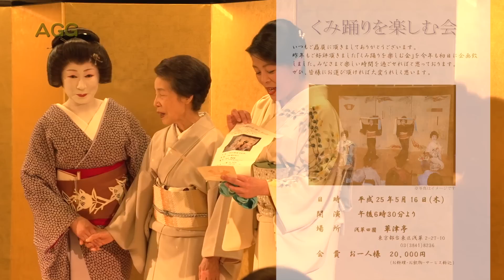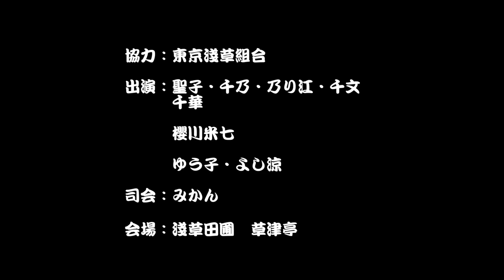Asakusa Geisya Party ( SONY NEX-FS700 with SELP18200 & RED EPIC)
「お座敷遊びを楽しむ会」が淺草で行われたのを取材。
SONY NEX-FS700に新発売の電動ズームのSELP18200レンズを付けて撮影。
併せてRED EPICという4Kカメラで撮影。
スキューバダイビング仲間のみかんちゃんが司会を担当。